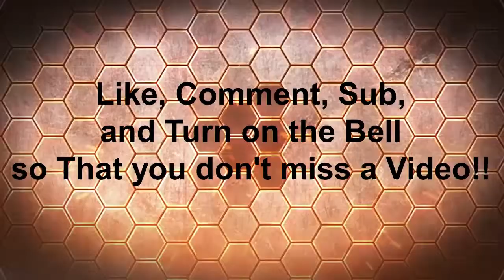cast away pt#2